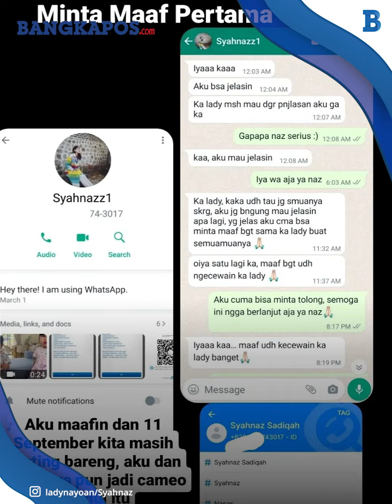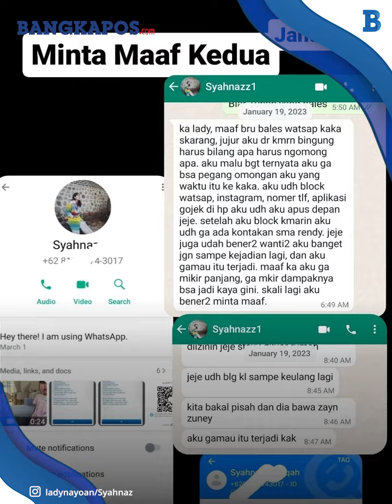Rendy Akui Awal Selingkuh Karena Baper, Syahnaz Curhat Rumah Tangganya Tak Lagi Harmonis Dengan Jeje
Lady Nayoan kembali menguak fakta baru terkait dugaan perselingkuhan sang suami, Rendy Kjaernett dengan Syahnaz Sadiqah.

Curhat dengan dr. Richard Lee, Lady Nayoan membongkar pengakuan Syahnaz Sadiqah kepada Rendy bahwa rumah tangganya dengan Jeje tak lagi harmonis.

Pernyataan itu diungkap Rendy Kjaernett ke sang istri Lady Nayoan saat keduanya berbincang.